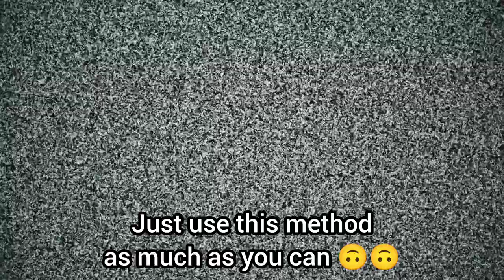Roblox Car Dealership Tycoon | My 1st 4 in 1 CDT video 🙃🙃